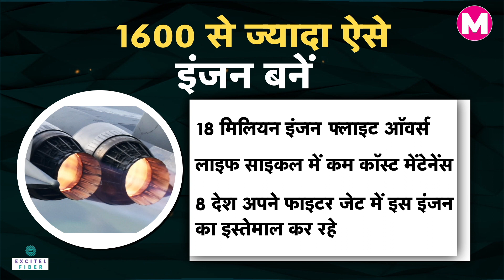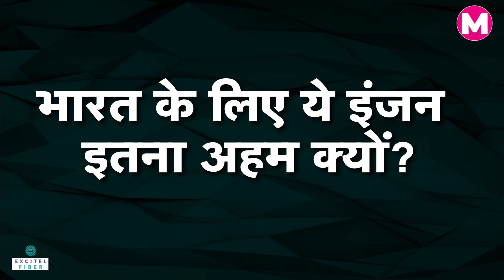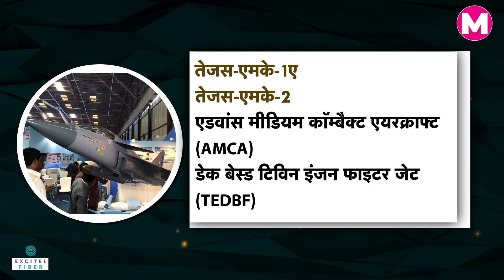PM Modi US Visit। India-America Deal। Joe Biden। Fighter Jets Engines। GE F414। Indian Army। HAL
भारत(India) और अमेरिका (America) जल्द ही जीई के फाइटर जेट इंजन (Fighter Jet Engine) की खरीद के लिए डील साइन कर सकते हैं। अमेरिकी कंपनी जीई एविएशन के बनाएं जीई-एफ414-400 इंजनों का निर्माण भारत में ही टेक्नोलाॅजी ट्रांसफर के जरिए होगा।